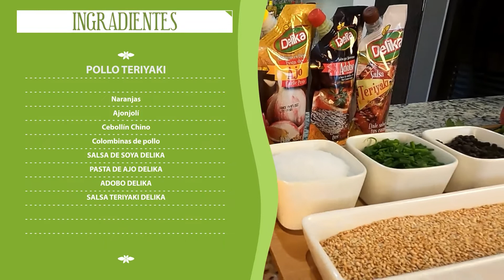Pollo Teriyaki al estilo Delika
¿Ya conoces lo nuevo de Delika?
A partir de hoy, nuestro chef Oscar nos estará acompañando cada semana con las más deliciosa preparaciones y lo mejor de los productos Delika.
La receta de hoy es un clásico de Pollo Teriyaki al estilo Delika con una increíble combinación de Salsa de Soya, Pasta de Ajo, Adobo y por supuesto, Salsa Teriyaki Delika.
Ingredientes:
👉 Naranjas frescas
👉Ajonjolí
👉 Cebollín chino
👉 Colombinas de pollo
👉 Adobo
👉 Salsa Teriyaki Delika.
Una receta fácil y deliciosa con los mejores sabores.
Con Delika, dale sabor a tus comidas.